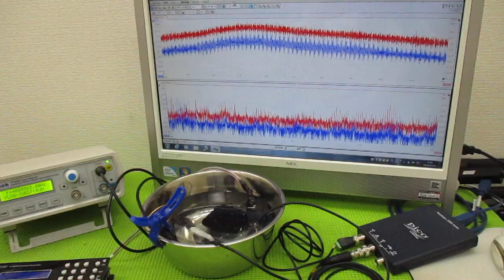メガヘルツの超音波発振制御プローブ ultrasonic-labo